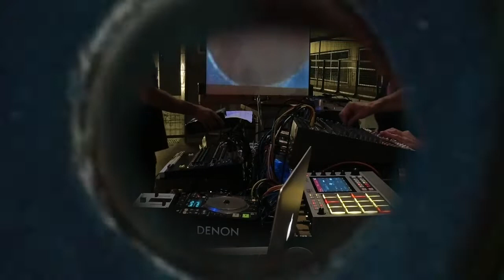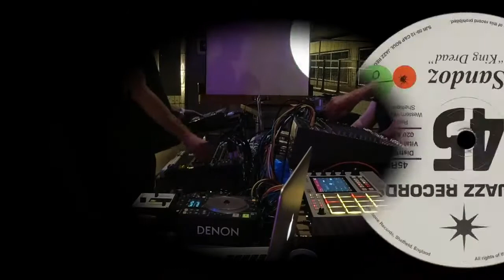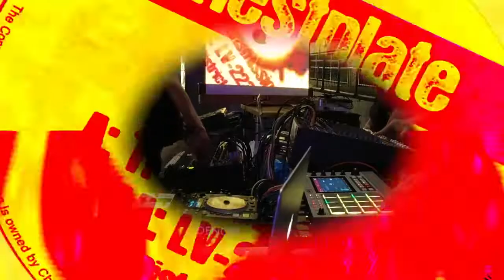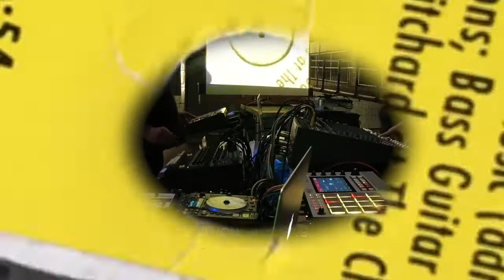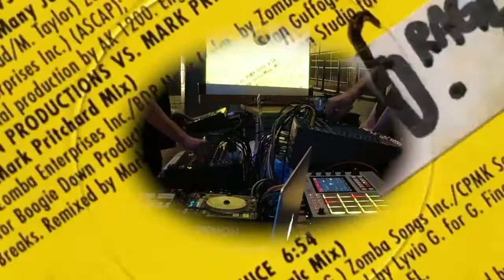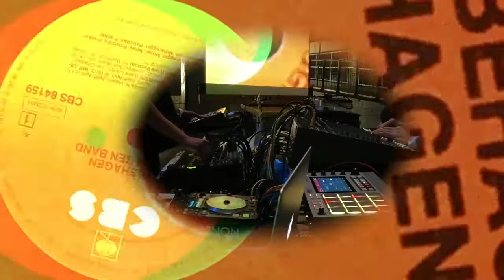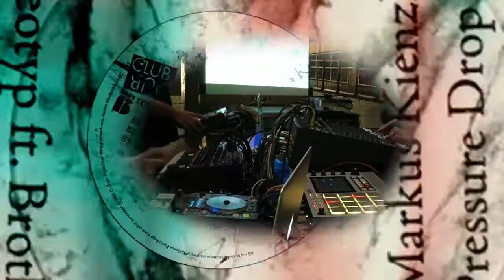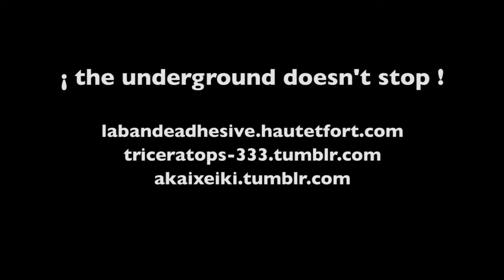TRICERATOPS - Live at Festival Utopia [day#2-djset#1]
TRICERATOPS Dj set at Festival Utopia
Friche La Belle de Mai, Marseille, 24 & 25 sept.2021
01. Reservoir Dub  "La Junta Radiente"
02. Pula Dub "Version"
03. Pula Dub "Original"
04. Mad Professor "Backward Sucking"
05. Pinch "Chamber Dub"
06. Bitter Sweet "Phaser Edit"
07. District "Transmission"
08. Stereotyp "Um-dois-Tres"
09. A Tribe Called Quest "Bugginout"
10. Fu-Schnickens "Ring The Alarm"
11. Boogie Down Production "Necessary"
12. Shy Fx "Bambaata
13. Dread Zeppelin "Whole Lotta Love"
14. Nina Hagen  "Africa Reggae"
15. Bus feat. Mc Soom T "Keep Life Right"
16. Lady Apache "Shot the sherif"
17. Freestylers "Phenomenon On"
18. ??? "Stayin alive..."
19. Miss Thing "Love Guide"

20. Goldfrapp "Utopia"

¡ the underground doesn't stop !